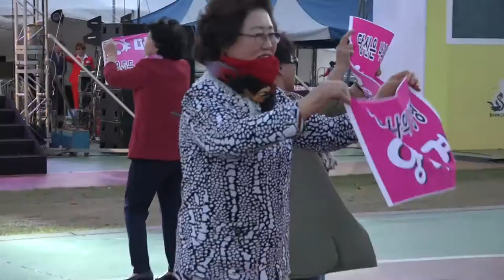가수 남관우-그리운 어머님_렛츠고! 신나는 트로트여행-공주시 금강신관공원_영상감독 이상웅-2015.10.02. 00021